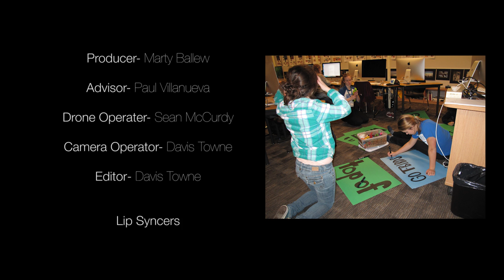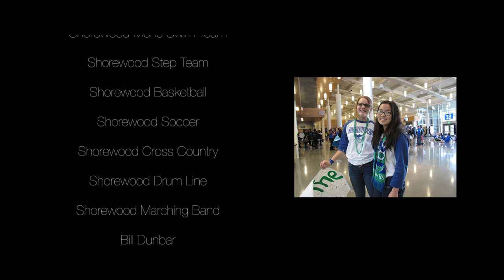Shorewood Lip Dub 2015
Shorewood has done it again! In our second lip dub we have combined reverse filming with drone technology. Ground breaking? Maybe. Innovative? We think so. We'll let you decide.

Thank you to the generous tax payers and voters of Shoreline and Lake Forest Park for providing us with our  beautiful new building.

Thank you to our student body, quadrant leaders, camera man, drone operator, staff and administration for making this happen. Also, thanks to Blitz - the Seattle Seahawks' Mascot - for making a guest appearance.

Bringing people together!  T-Bird Strong!  Shorewood Strong!

Spelling corrections or additions in credits (so sorry):
Under quadrant leaders: Wiktoria (misspelled) Kostyra, Jade (misspelled) Ramsey
Under special thanks:  Rebbecah Emanuel, Nancy Elder, Lara (misspelled) Sukol